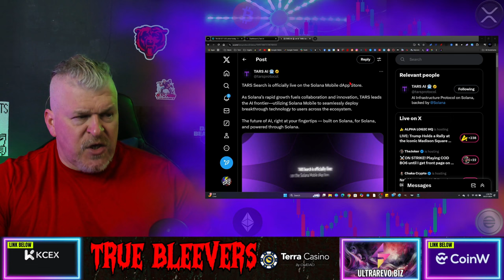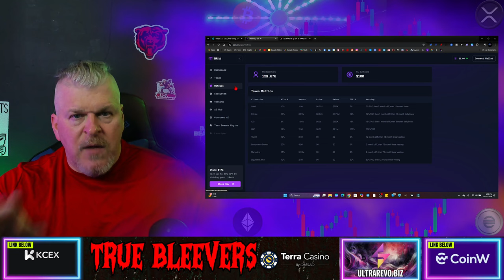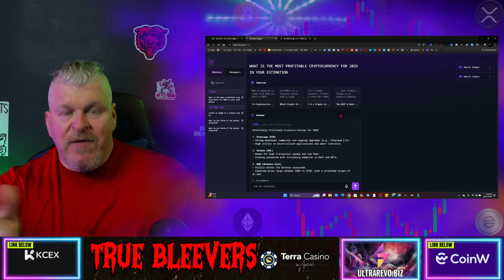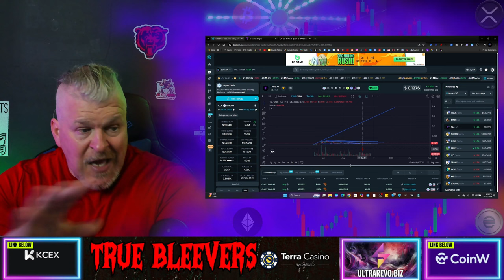This crypto is about to 15x!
TarsAI to $10

CRYPTO WALLETS
🪙 ERC-20 Wallet: 0xD507c4eEf733dfC3AB7A145b0367a867a6C45e0C
🪙 BTC Wallet: bc1qsu5c76jkw08a0eqkfkzgcfya99vle3kxe93a3u
🪙 Solana Wallet: FKQssfYgC2qrENwG2cyJyqH7hEYxFWH149zFrGx5Tuj8
🪙 Terra Luna Wallet: terra1ecl4l7yp5cqzgl0hdrlxp8lwjrr6epdv43scsc